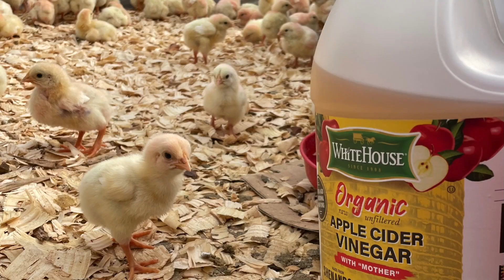The Secret Ingredient: Hummus with Pasture Raised Chicken Stock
Learn how easy it is to make your own delicious hummus right at home- with an added flavor AND health boost from pasture raised chicken broth. Our family loves this hummus so much, we catch the grown kids sneaking the leftovers home in a mason jar after family dinners! You’ll want to keep this recipe handy for quick and easy snacks- or to serve as a side with our Golden Turmeric Roasted Pasture Raised Chicken!  Pull that Pasture Raised Chicken Bone Broth out of the fridge and let’s get startedHUMMUS with PASTURE RAISED CHICKEN BROTH

INGREDIENTS

1-  15oz can CHICKPEAS, drained & peeled **
1/4 cup - TAHINI
1 head of ROASTED GARLIC*
Juice of 1 LEMON
2-4 TBSP RILEY FAMILY FARMS CHICKEN BROTH
1 TBSP EXTRA VIRGIN OLIVE OIL
1 tsp SALT
1 tsp CUMIN

Place all ingredients in food processor or blender and process on high speed for 3-5 minutes until smooth.

Garnish with a drizzle of EVOO and a sprinkle of smoked paprika if desired.

Serve with fresh vegetables, warm pita, pretzels, or tortilla chips
Really, anything you’d like!

*HOW TO ROAST GARLIC
Cut one medium head of garlic crossway, place in foil, drizzle with olive oil and sprinkle with salt.
Wrap in the foil and roast in 400 degree oven for 30 minutes.
Cool completely and remove perfectly roasted garlic from peels.

**you don't have to peel chickpeas, it will just not be as smooth. It WILL have more fiber though :-)

Find RECIPES and keep up with deals and farm life